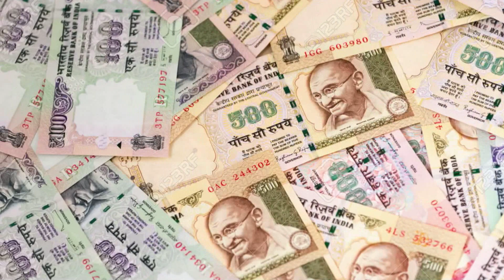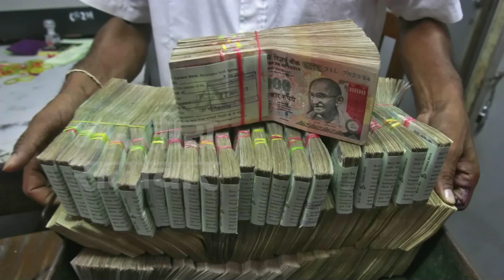Raghuram Rajan का खुलासा, बोले PM Modi को कहा था कि नोटबंदी पड़ेगी भारी | Watch Video